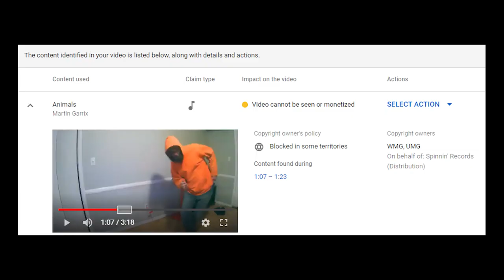The Crazy Dancing Beard Man! - Sorry For Popping Off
ALEXANDER PANOS, HUDSON LEE & FALSE NOISE - SORRY FOR POPPING OFF [2020]